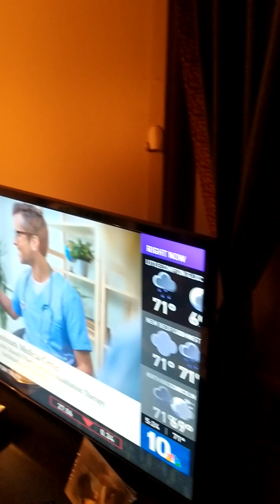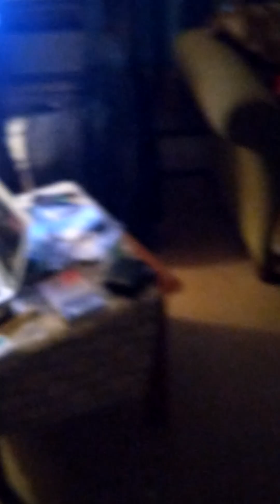September 11 my Manic Monday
My own September 11 " Manic Monday " begins around 5:00AM . I turn on 630WPRO ( Providence, Rhode Island) . Perhaps thinking about what to say as one of radio host Gene Valicenti's squawking " sea gulls ". He  will remind me ON AIR not to forget my meds . I have to prepare for a visit to my primary care physician this morning at 10:00 AM. Should I test my blood sugar again ( I have diabetes ) before seeing the good Dr. Larson in his Cranston office ?   A FLOOD ALERT comes over my cell phone. I hear genial Gene on the radio. What is the hot topic this morning ?  I hear for the nth time that obnoxious CHARLATAN  nasal cleaner commercial for " NAVAGE " .Gene hopes the president is still sleeping as he will face a challenging day. Now Gene Valicenti focuses on very old Nancy Pelosi who still wants to keep her job.  Gene mentions in passing that President Joe Biden's poll numbers are sinking.
   Another " Manic Monday "!